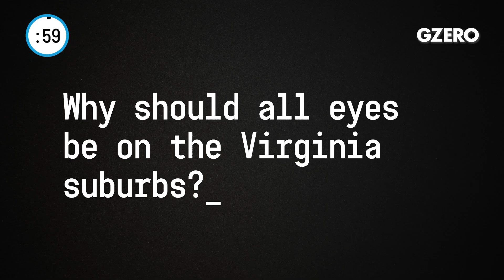Virginia’s Governor Race Tests Democrats Ahead of 2022 Midterms | US Politics In :60 | GZERO Media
Virginia's gubernatorial election is seen as a measure of  the incumbent president's popularity.

Jon Lieber, head of Eurasia Group's coverage of political and policy developments in Washington, shares insights on US politics:

Why should all eyes be on the Virginia suburbs?

I'm here in the Washington, D.C. suburb of Arlington, Virginia, where the state will be having a gubernatorial election on November 2nd. The Virginia governor election is held in the year after the US presidential election typically, and is generally seen as a bellwether for how popular the incumbent president of the United States is. In 2009, the Republican candidate won by a commanding 16 points despite the fact that Virginia has been trending more and more Democratic in recent years due to the population growth here in the suburbs, which tend to be more blue than rural areas of the state.

The race is close, which is a little bit surprising because last year, Virginia went [Democratic] by for 10 points. So the competitiveness of the Republican candidate is being seen as a sign of weakness of Joe Biden, potentially correlated with his slide in approval ratings and also an indication that maybe some of the strength of a Democratic Party is related to backlash against Donald Trump who's not on the ballot this time around.

The Democrats are running a former governor and an insider's insider, who was the former head of the Democratic National Committee. The Republicans are running a private equity executive who looks a lot like a reborn version of Mitt Romney, the former presidential candidate for the Republicans, which is surprising in a party that's been trending more and more in Donald Trump's favor.

A win or a narrow loss for the Republican would be seen would affirm a narrative of backlash against Joe Biden and his policies, would affirm that his low approval rating could potentially be a weight on Democrats in next year's midterm elections and show that voters are getting frustrated both by COVID, high energy prices, and potentially school board issues, issues of education, which has been a major issue in this election. If the Democrat wins comfortably, then all that narrative will be largely deflated. Democrats can prove that they can continue to win in Democratic areas by running against Donald Trump, and it will help Joe Biden going into the midterm elections.